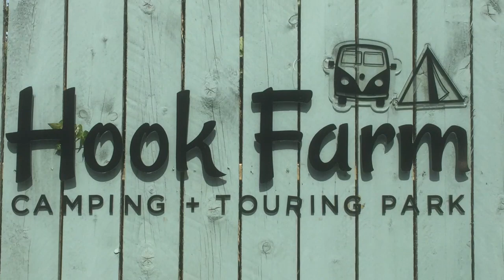Hook Farm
Drone footage over Hook Farm Campsite Lyme Regis. May 2020